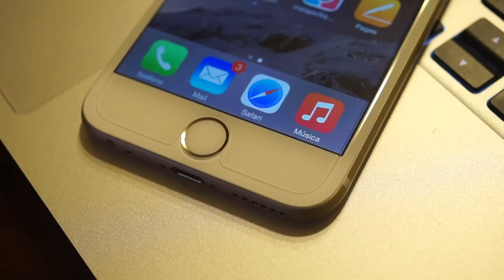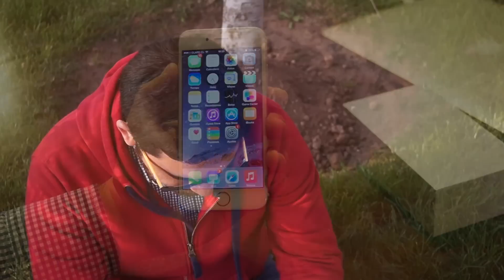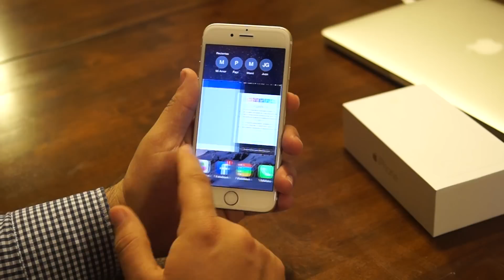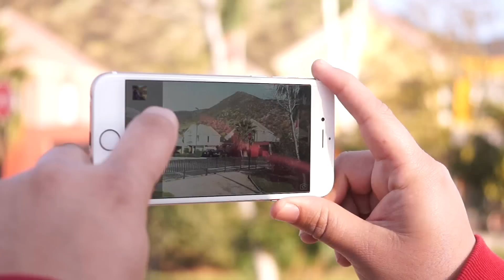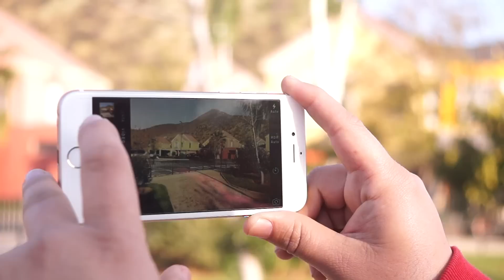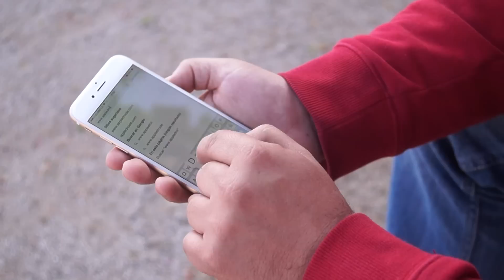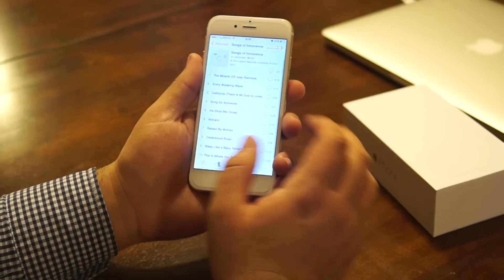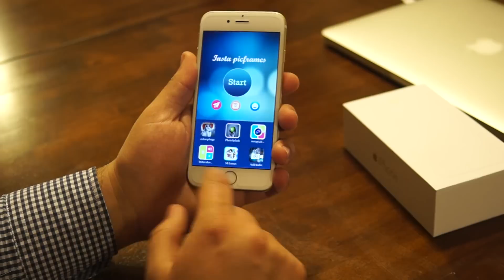iPhone 6 Completo análisis en español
Este es el completo análisis del nuevo smartphone de apple, creado en Chile por el equipo de appledroide, en el que analizaremos en profundidad sus principales ventajas y debilidades.